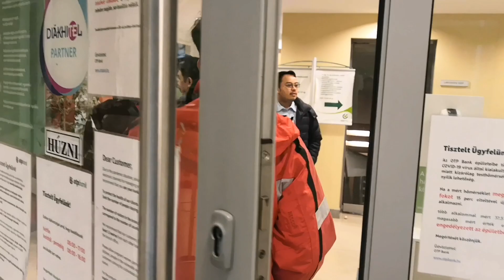Hungary 🇭🇺 Punta kami sa OTP Bank, mag open ng SZEP card para Sa Caffeteria Allowance.